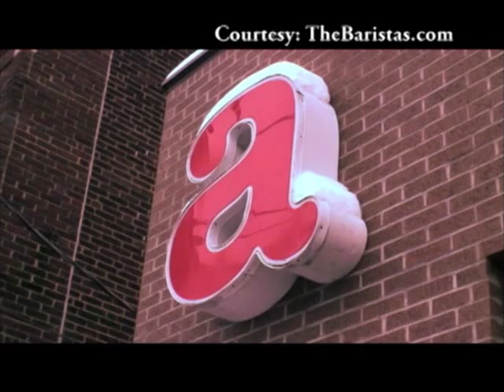How to create a weekly TV show for the Internet: Justin Kownacki interview Pt.1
Have you thought about creating a serial TV show for the Web, but don't know where to get started?  Justin Kownacki creator of shares what he's learned in 8 years of producing shows for the Web.  Part 2 of the interview will only be found and is for registered members only.